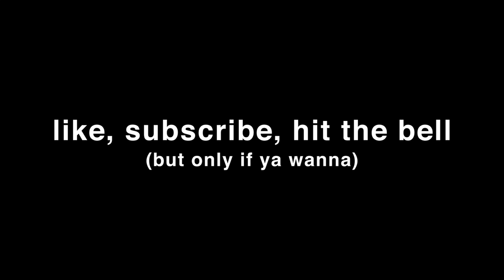SEATTLE VLOG (PART 1)